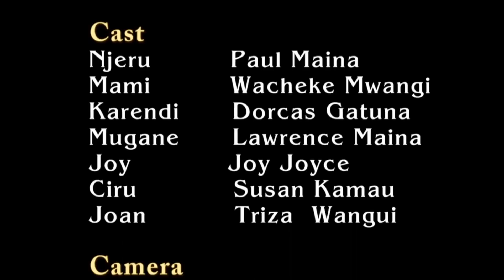ithurano ep1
ithurano ni cia mithemba miingi